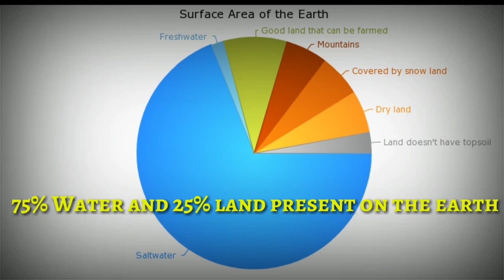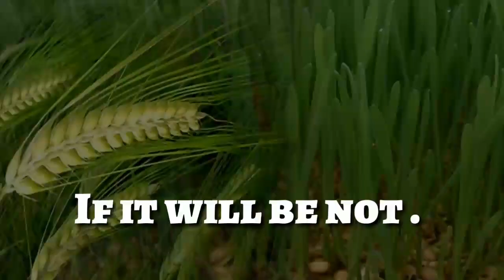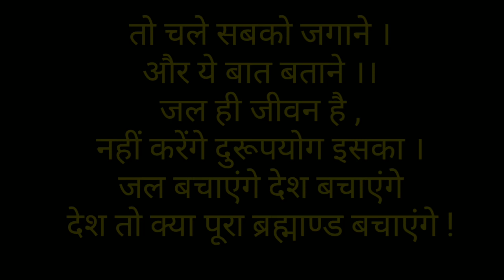Save water save life in your future ||short film on saving water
this video is for message to you and every people to save the water. you save the water your future will be happy..

👉# Sharmajiengineering